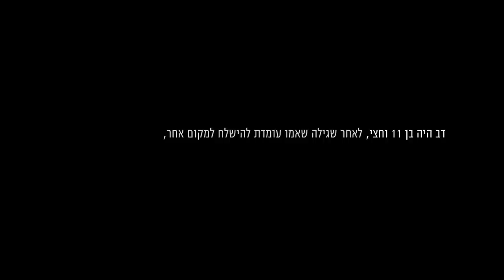Kobi & Itay project Testimony by Otto (Dov) Kulka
Holocaust project with Yad-Vashem (Children in the holocaust)
Kobi Hasson & Itay Hershkovitch - Testimony by Otto (Dov) Kolka

הסרטון מציג את עדותו של קולקה דרך סצינה "יומיומית" של הכנת ארוחת ערב, שניסה להציג מחנה המשפחות, מחנה לדוגמא של הנאצים.
סצינה שהחביאה זוועות שונות ממהלך המלחמה ככלל,
ואת פרידתו של קולקה הילד מאימו בפרט.